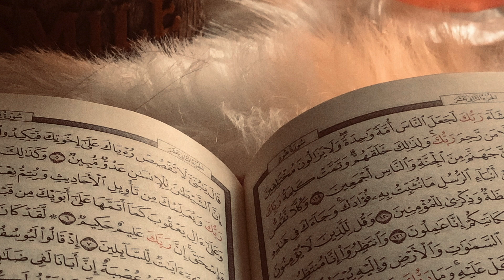Why are we afraid of Darkness?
There are many reasons a person might be afraid of darkness. The main reason is being afraid of the unknown, what darkness masks. Same applies to being afraid of our unknown future, of the Akhira, or our standing with Allah on the day of Judgment. Only through light (Quran) can we extinguish this darkness.